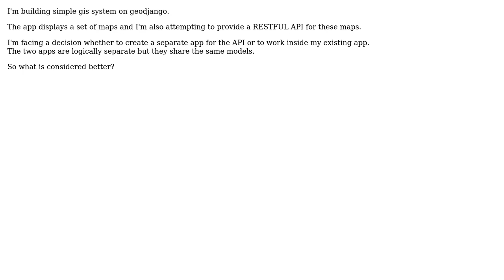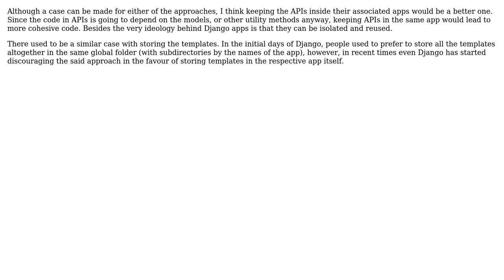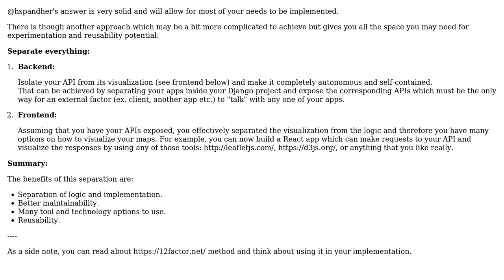Create a separate app for my REST API or place it inside my working app? (2 Solutions!!)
Create a separate app for my REST API or place it inside my working app?

With thanks & praise to God, and with thanks to the many people who have made this project possible! | Content (except music & images) licensed under CC BY-SA | Music | Images & others | With thanks to user John Moutafis user hspandher user adnanmuttaleb and the Stack Exchange Network Trademarks are property of their respective owners. You are responsible for your own actions.